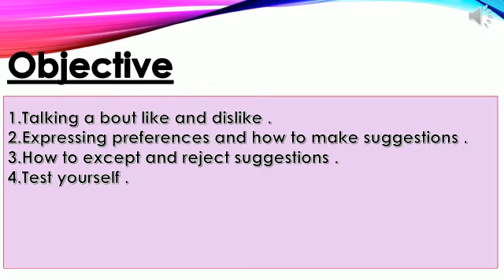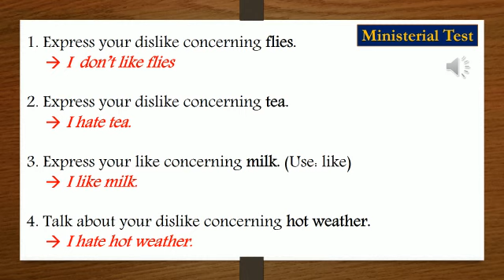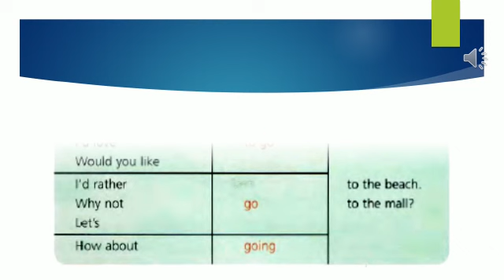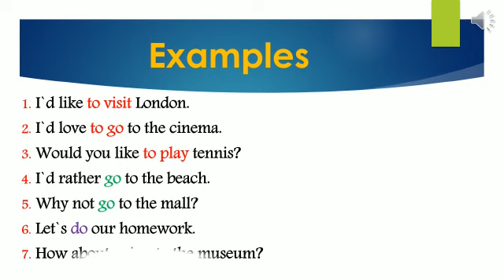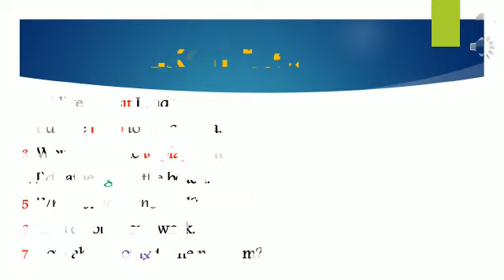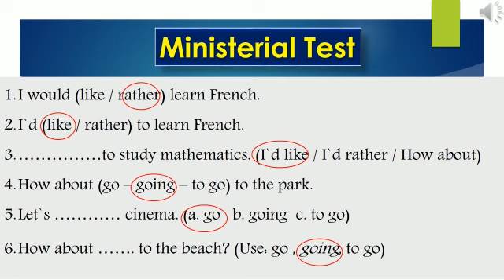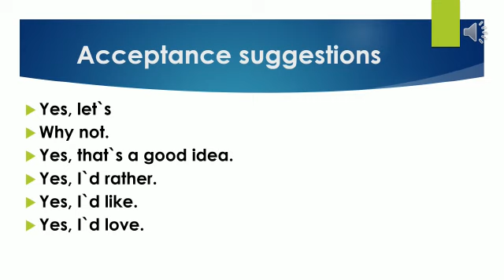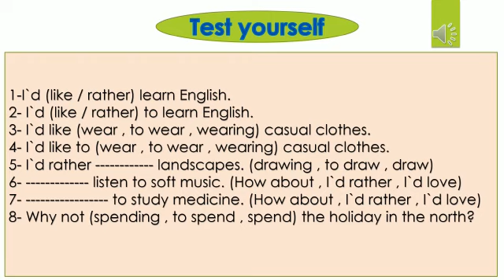مادة اللغة الإنجليزية للصف الثالث المتوسط (unit 2)